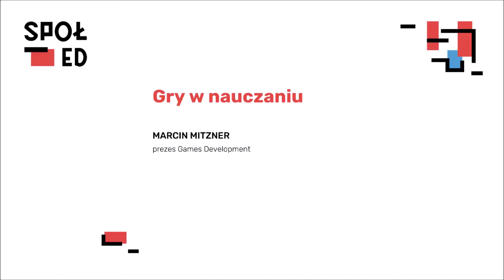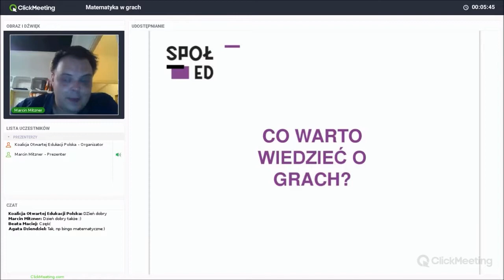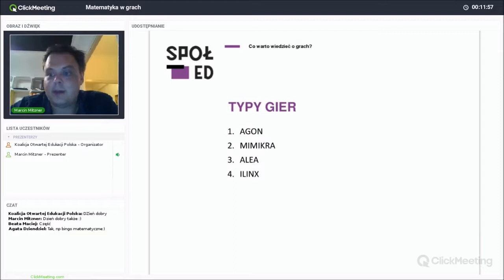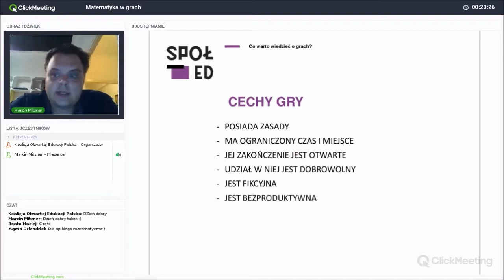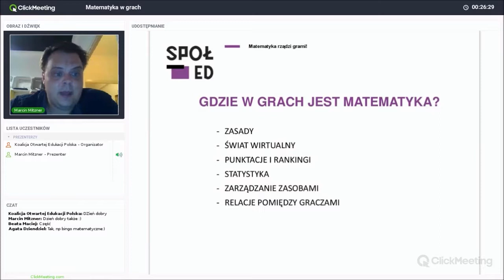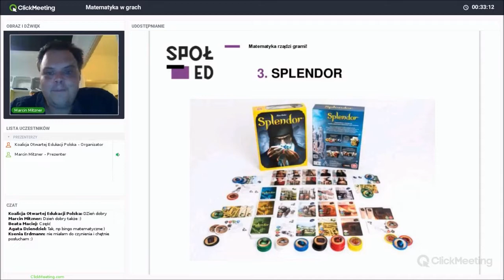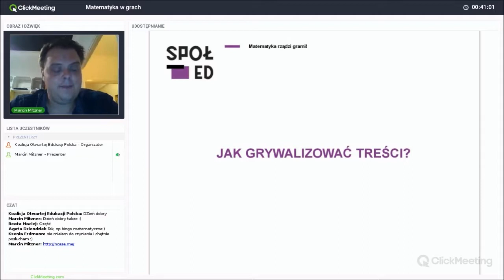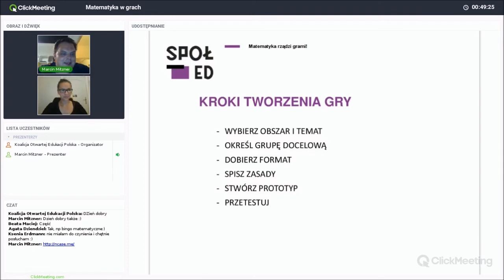Gry w edukacji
Marcin Mitzner opowiada o grach w edukacji w ramach Spółdzielni Otwartej Edukacji.